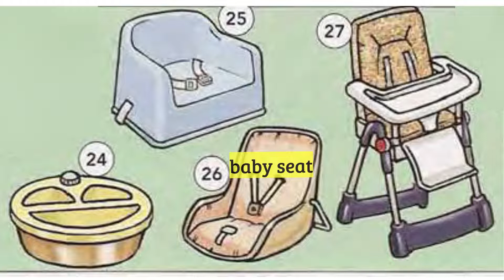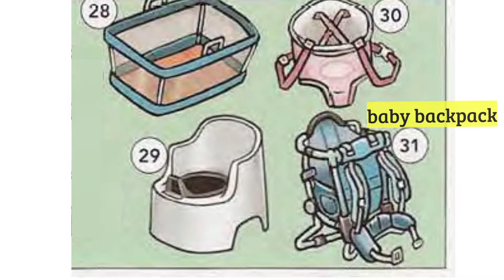The bathroom and the baby's room -5 minutes to learn Common Words with Pictures -Picture Dictionary8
Here you can find activities to practice your listening skills. Listening will help you to improve your understanding of the language and your pronunciation. Just enjoy listening and improve your English vocabulary and reading skills.